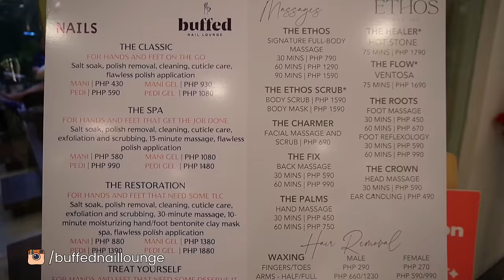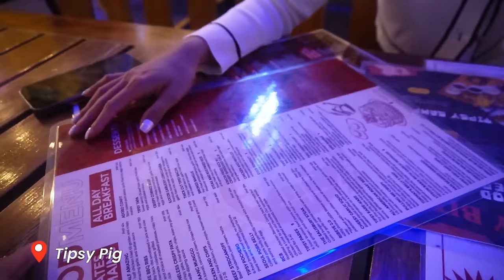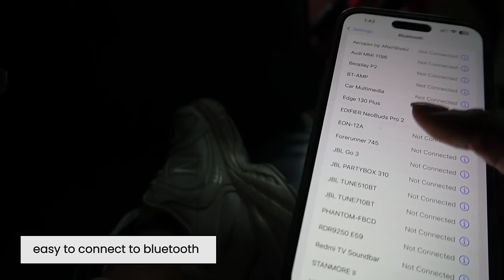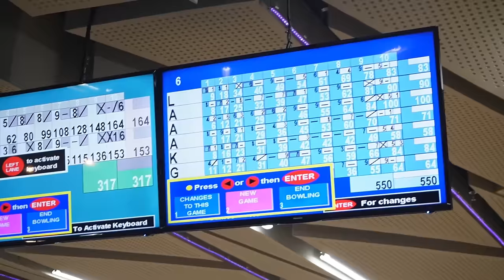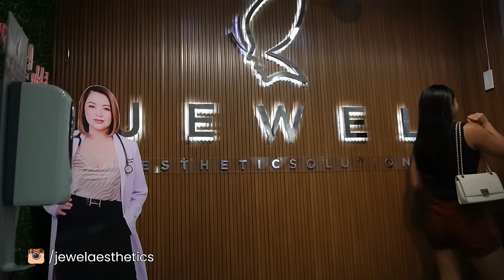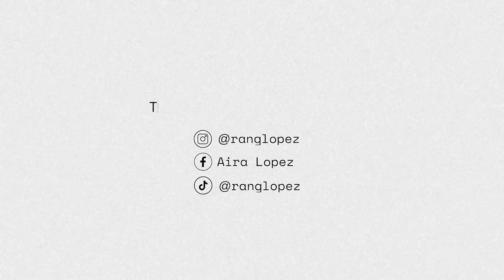VLOGMAS 1: SHOPPING, BONDING + UNBOXING 🎄 by Aira Lopez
Happy Holidays! 🥂Edifier

Edifier Neobuds Pro 2 🛒